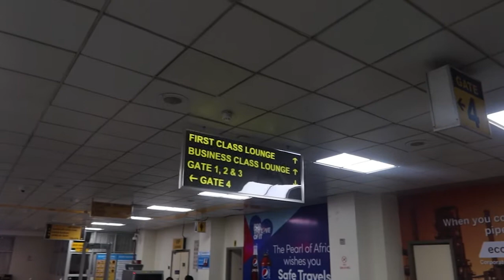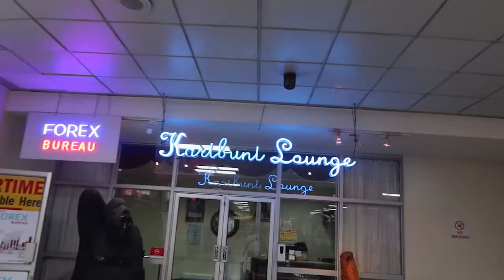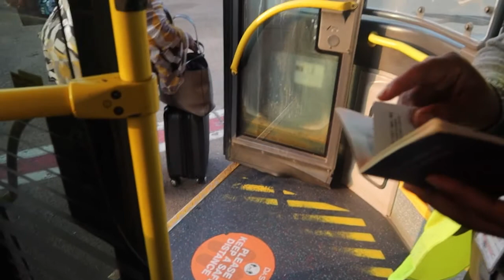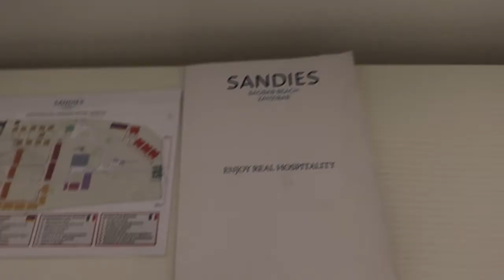Travelling With UGANDA AIRLINES + Vacation Room Tour || Travel Vlog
hey lovely people welcome back to another exiting vlog. sit back, relax and enjoy this video as i take you trough my experience with using Uganda airlines as I go my my vacation.